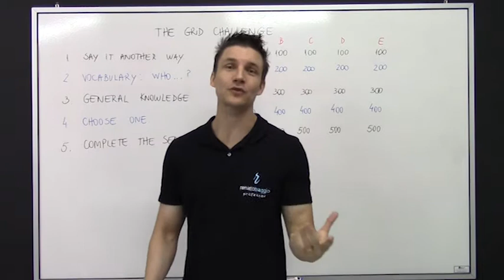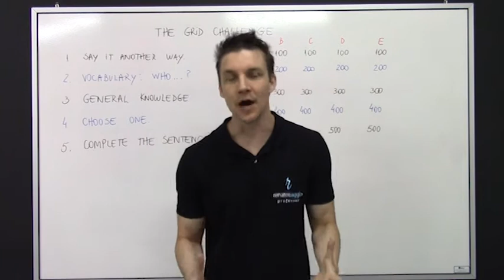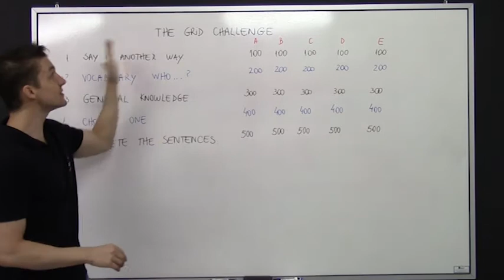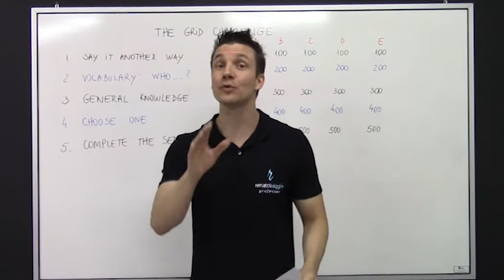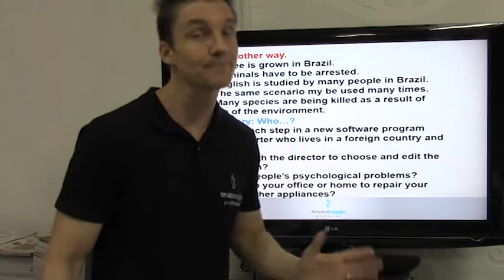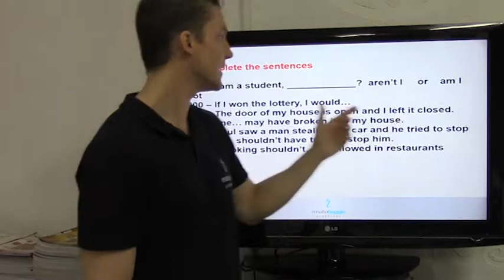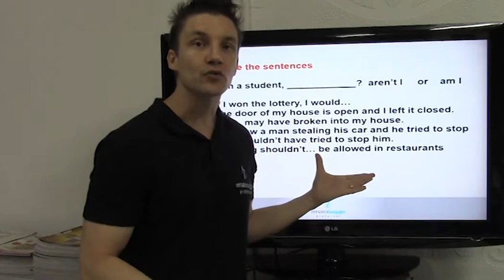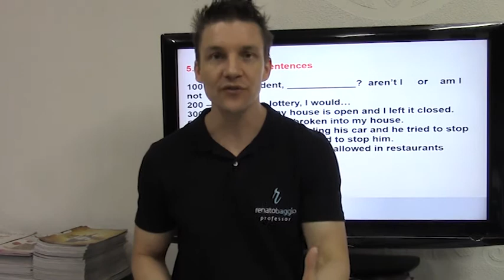THE GRID CHALLENGE